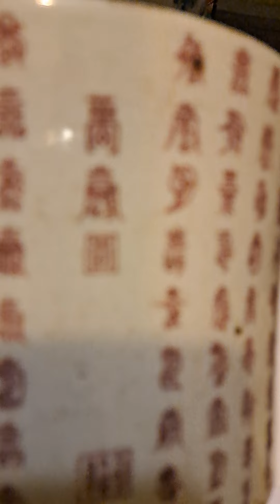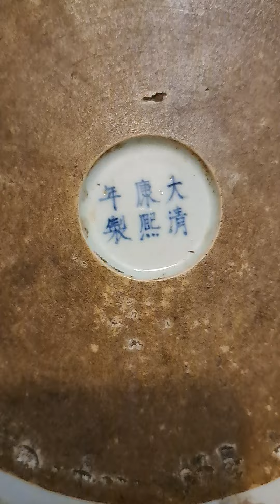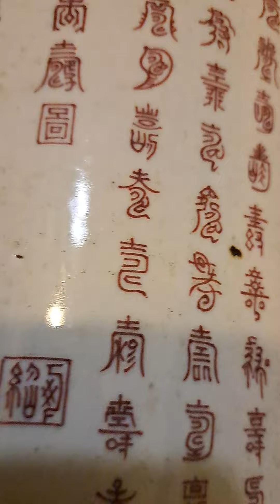清代康熙釉裡紅萬壽圖束腰筆筒（大清康熙年製）款。明清筆筒糸列4～99 澳門沐瓷樓